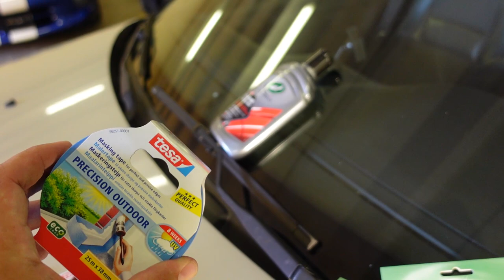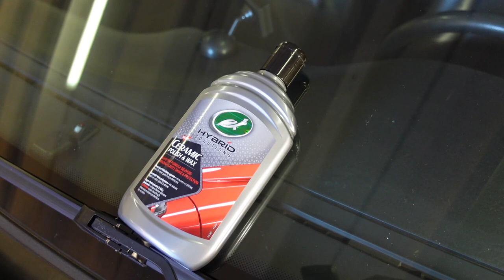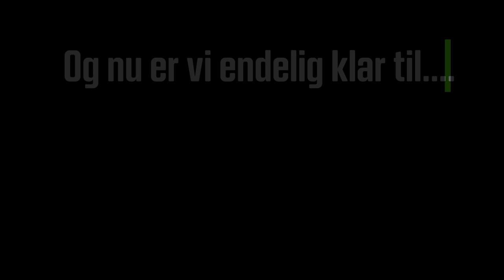GUIDE | Anders Richter er træt, for han har lige poleret Volvo'en helt selv...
DEL 3 | I tredje del af Bil Magasinets store guide til klargøring af din bil, kigger vi på, hvordan du kan polere lakken på din bil.

Programserien er sponseret af @turtlewax, som også har leveret produkterne, der bliver brugt til klargøringen.

Polering er typisk noget, der bliver overladt til de profesionelle, men det kan faktisk lade sig gøre at udføre arbejdet selv – men der er en hel del fælder og faldgruber, du kan falde i.

Anders Richter fra Bil Magasinet guider dig gennem de forskellige trin, du bliver nødt til, for at få det optimale resultat, og han fortæller også, hvad du skal passe ekstrameget på.

Samtidig viser han også, hvad du kan gøre ved det matte og triste plastik på din bil, og fælgene får da også lige en tur, så de bliver så gode som nye igen.

Se med i tredje afsnit af vores serie om klargøring lige her, og find resten af serien på Bil Magasinet's YouTube-kanal.